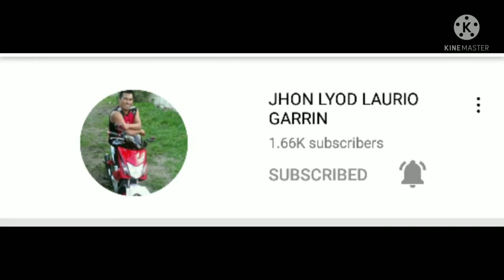Just go with the flow